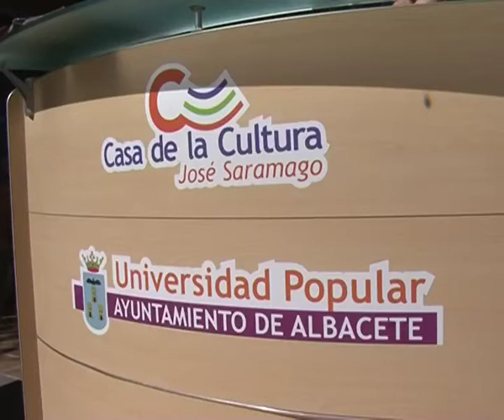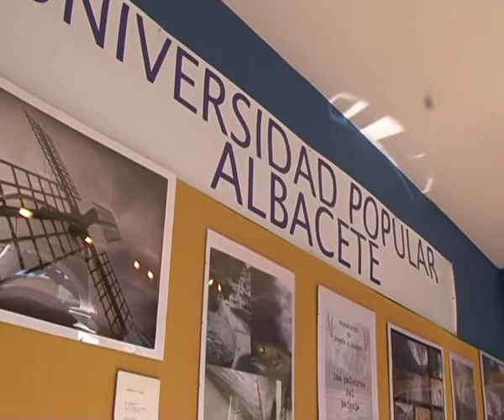La Universidad Popular presenta su oferta en la Feria